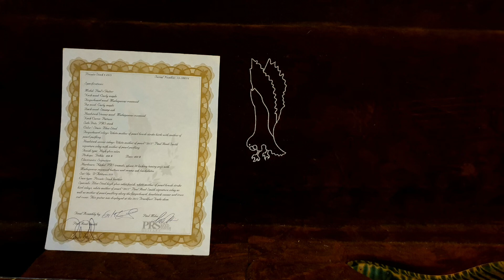Miltihates-One year in a room(the snapshot song)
A few photos-snapshots to celebrate one year of this poor channel.
Thank you Kurt.